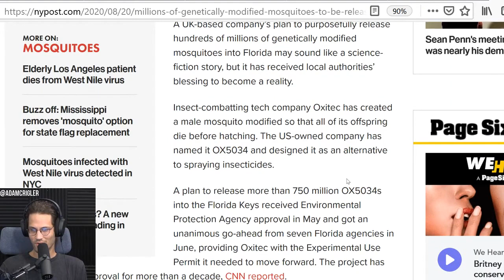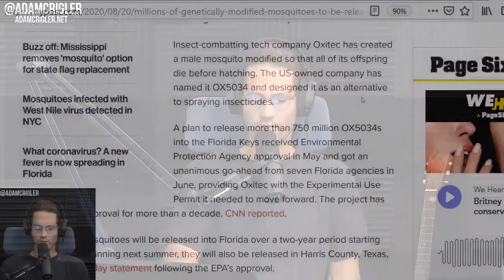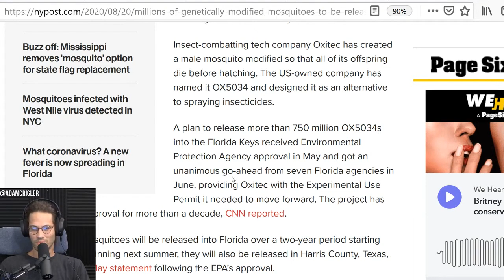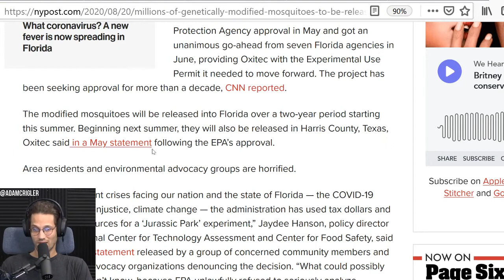Genetically Modified Mosquitos to be released in Florida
August 21st